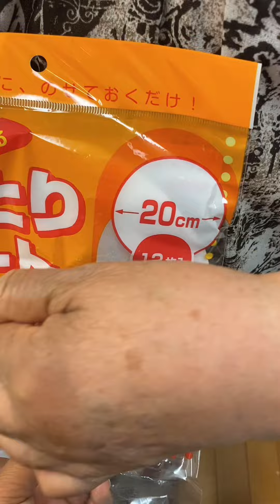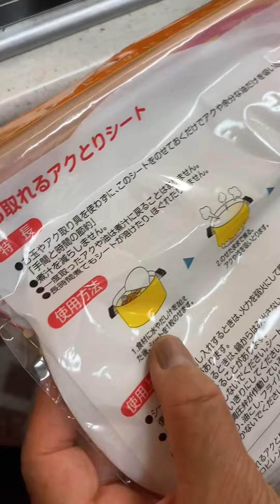វិធីខពងទាសាច់ជ្រូកត្រូវក្បួនខ្នាត | The right way making Cambodian caramelized eggs with pork